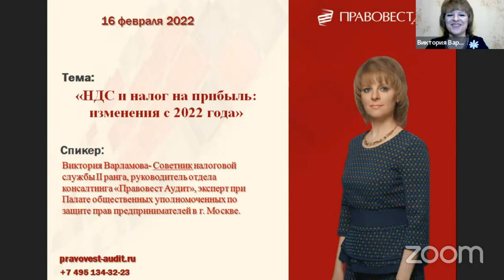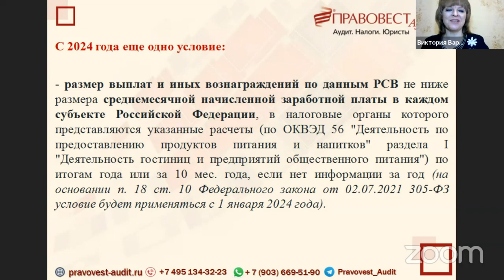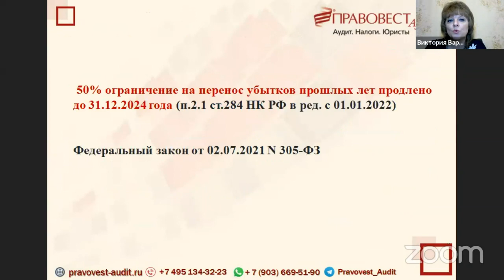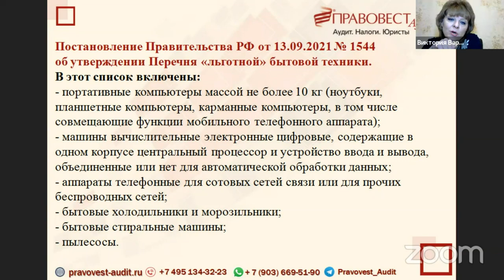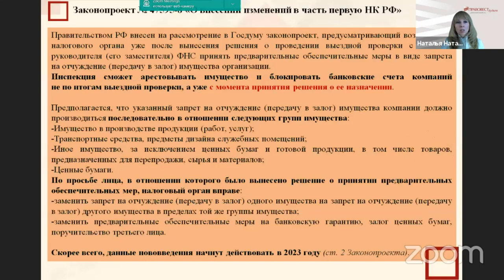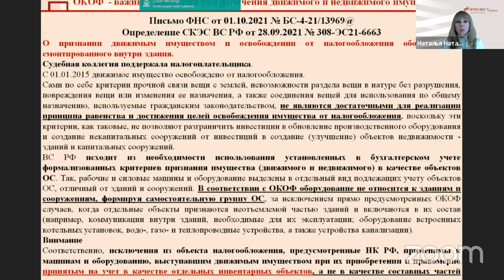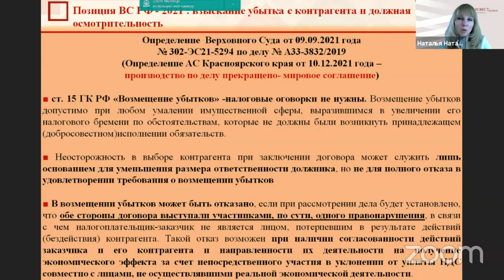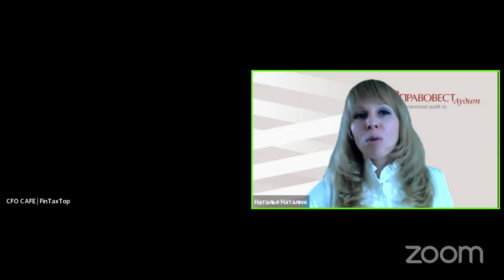НДС и налог на прибыль - изменения 2022. Налоговый контроль с Правовест Аудитом